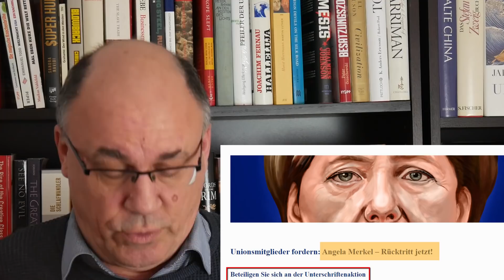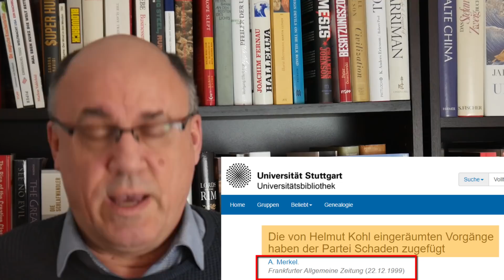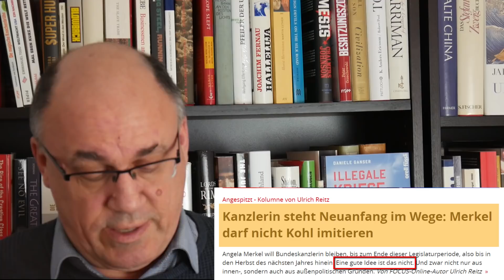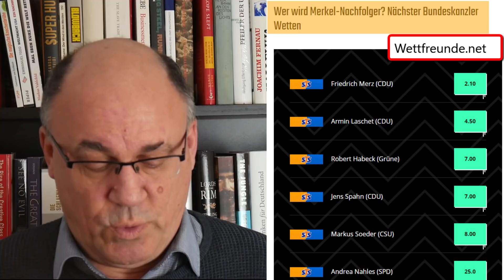MAX OTTE - Unterschriften für Rücktritt Merkel jetzt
Angela Merkel - Rücktritt jetzt - Unterschriftenaktion

Unterstützen Sie unsere Arbeit.

Drei bekannte Unionsmitglieder haben einen Aufruf ins Internet gesetzt
Er lautet: "Angela Merkel - Rücktritt jetzt!"
Für alle, die genug haben und endlich mehr tun wollen als nur zu kritisieren und sich zu Wort zu melden, stellt dies eine geeignete Aktion zu Mitmachen dar.
Merkel hatte im Dezember 1999 mit einem berühmt gewordenen Gastbeitrag in der FAZ - "Die von Helmut Kohl eingeräumten Vorgänge haben der Partei Schaden zugefügt" - das Ende der Ära Kohl eingeläutet.
Jetzt, etwas mehr als 21 Jahre später, müsste Merkel, um ihrer damaligen Forderung treu zu bleiben und ihr selbst zu genügen, zurücktreten.
Das finden übrigens nicht nur die drei Unterzeichner Max Otte, Stephan Wehrhahn und Ulrich Horstmann, sondern auch immer mehr mediale und andere Meinungsführer.
In den Zeitungen lesen wir seit Tagen eine wachsende Zahl von Aufforderungen an Frau Merkel, den Weg für eine Nachfolge zügig frei zu machen.
"Kanzlerin steht einem Neuanfang im Wege", schrieb am 17.2. Ulrich Reitz. "Merkel sollte endlich den Weg für Neuwahlen frei machen", lautete der 2. Teil der Schlagzeile eines Kommentar in der NZZ am 14.2. "Merkel ist ein Totalausfall", lautete der letzte Teil einer Überschrift am 14.2. im FOCUS. "Merkel sollte gehen" wurde am 13.2. eine Kolumne in Spiegel Online überschrieben. Jetzt sei "der letzte Zeitpunkt, zu dem Kanzlerin Merkel noch selbstbestimmt ihr Amt aufgeben kann" ...
Hier ist die Chance, nachzuhelfen ...

HINWEIS: Liebe Zuschauer, eine wachsende Zahl von Ihnen berichtet uns, dass Sie von Youtube trotz des Abos keine automatischen Benachrichtigungen mehr über neu eingestellte Videos bekommen. So können Sie das Problem umgehen: Wir betreiben eine Facebookseite, auf der ich alle neuen Videos verlinke - Die können Sie zur Sicherheit zusätzlich abonnieren – Oder Sie versuchen es auf „Telegram“, wo fleißige Fans die sehr informative Seite „Geist von Hambach“ betreiben. Auch dort stelle ich alle neuen Videos ein.